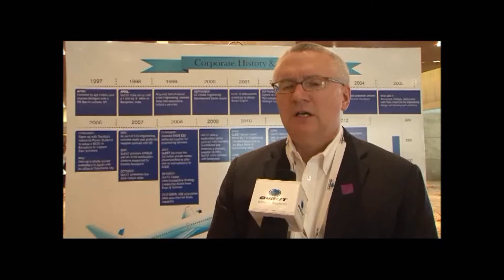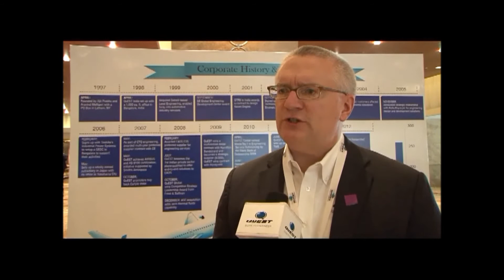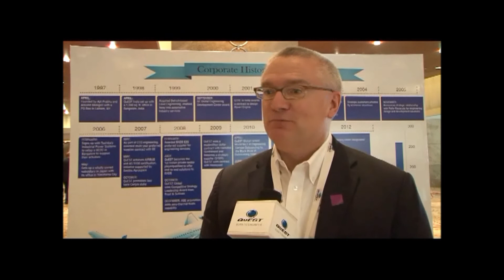Strategic Account Partnering with QuEST Global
Robert Harvey, Senior Vice President at QuEST Global speaks about how strategic account partnering has helped our customers in long term instead of task based business. QuEST Global believes in "when our customers win, we win" which is truly achieved by strategic account partnering.